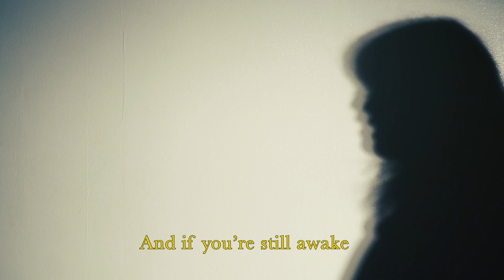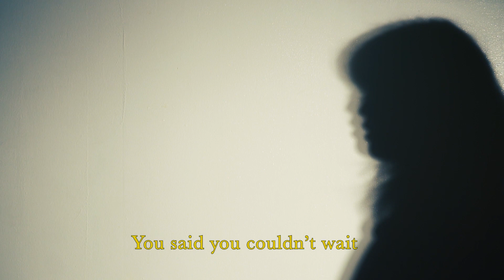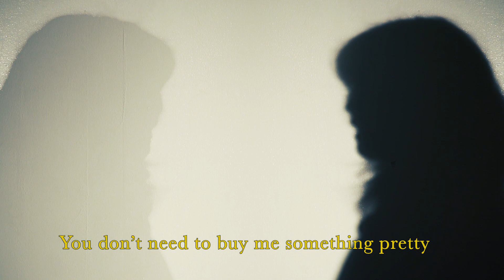Sweet Potato.... isyellownotorange